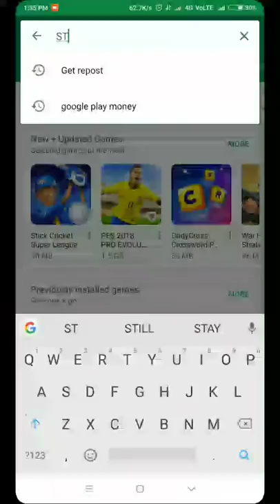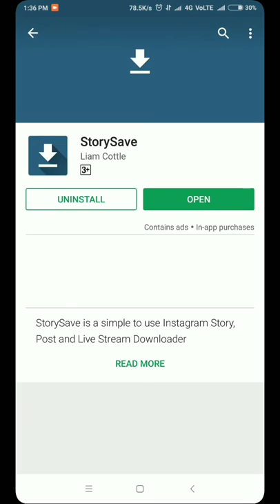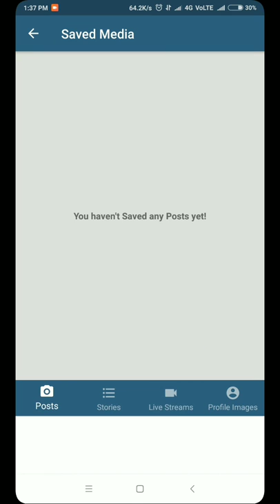How to Download Others Instagram Livestream Videos